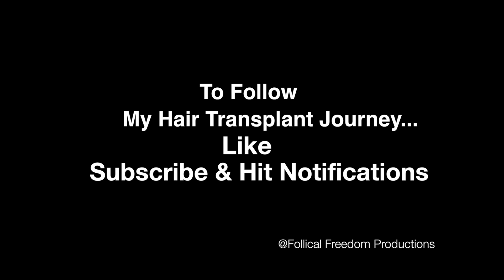Hair Transplant Time-lapse 0-4 months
1 photo a day for 4 months. I will be posting a 4-8 month, and an 8-12 month time-lapse as well as the full 12 months once I get there!